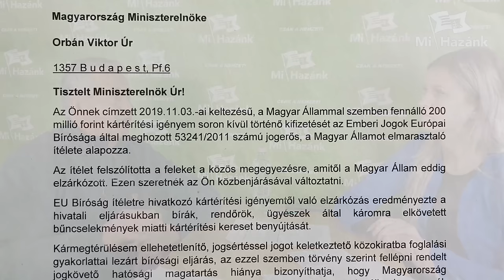Évtizedes felszámolási eljárás,kifosztás a hatóságok közreműködésével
Bemutatjuk egy építési vállalkozó kálváriáján keresztül a felszámolási eljárásokban rejlő visszásságokat, amelyek a végrehajtási rendszerhez hasonlóan eljárási hibák sokasága miatt keserítik meg évtizedeken keresztül a tisztességes emberek életét.